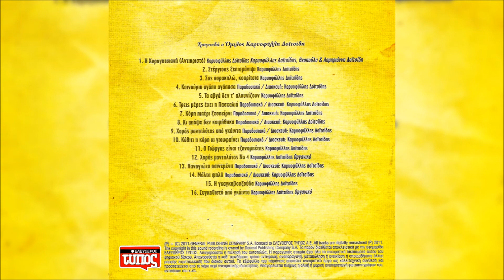Καρυόφυλλης Δοιτσίδης-Κι Απόψε Δεν Κοιμήθηκα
From the CD "Τσάμικα - Θρακιώτικα - Ποντιακά (Κασετίνα Νο 2)" 2011
Τραγούδι: Καρυόφυλλης Δοιτσίδης
From the CD "Tsamika - Thrakiotika - Pontiaka (Album No 2)" 2011
Sing: Karoufillis Doitsidis